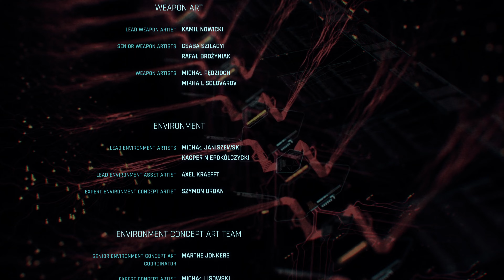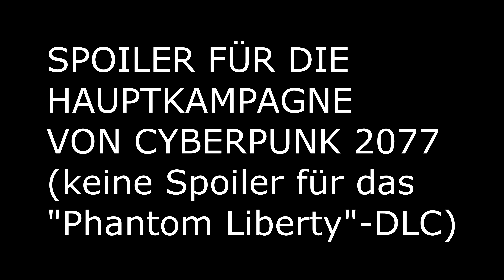Cyberpunk 2077 hat mich überrascht, überwältigt und dann gebrochen - Eine kleine Aufarbeitung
Ich habe Cyberpunk 2077 durchgespielt und hatte das Gefühl, noch nicht alles zu dem Spiel gesagt zu haben. Das hole ich mit diesem Video nach. Hier habe ich ausnahmsweise echt viel Arbeit reingesteckt, daher hoffe ich, dass es gefällt.

Diverse Daten, die unter keinen Video fehlen dürfen:

Battle.net: FlyingFox#21477
Origin: onFireFlyingFox